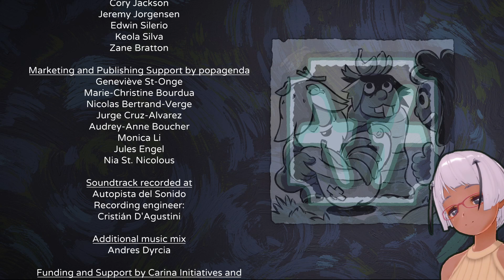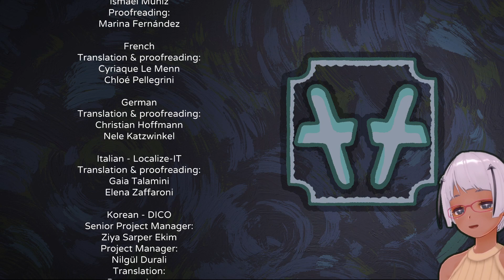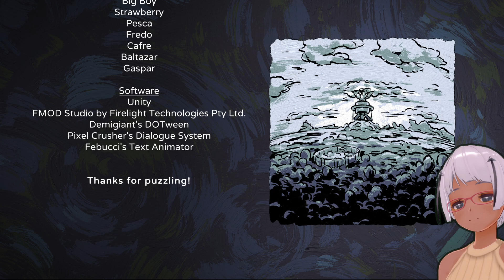#9 Arranger アレンジャー・ロールパズリングの旅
Arranger: A Role-Puzzling Adventure
アレンジャー・ロールパズリングの旅

『アレンジャー・ロールパズリングの旅』では、育ちの街になじめずにいる少女ジェマの、自分探しの旅を一緒に体験できます。のどかでも息がつまりそうな街から外に出たジェマを待ち受けるのは、心を揺さぶる刺激的な世界。しかしそこは同時に、人々のネガティブな気持ちから生まれた、よどみの化け物と恐怖によって支配されていました。はたしてジェマは、活気を失いつつある世界に変化をもたらして、自分の居場所を見つけることができるのでしょうか？
相互に連動する「グリッド」で埋め尽くされた世界でゲームを繰り広げ、シームレスな移動・探索・戦闘をカチカチと楽しみましょう。ジェマが動けば世界も動く - つまり、中心的なメカニクスにひねりを加えた独創的なミニパズルと、遊び心満点のカオスを絶えず満喫できるということです。

特徴：
主人公の動きと連動するユニークな「グリッド型」ゲームプレイで、スムーズな移動と戦闘と探索を体験
育ちの街に溶け込めずにいる主人公と一緒に自分探しの旅に出かける、ストーリー主導型アドベンチャーゲーム
すべてがワールドの中で完結。経験値やインベントリの管理が不要の、サクサク感重視のRPG
手ごろな長さのストーリー。さまざまなアシスト機能により自分好みの難易度でプレイができるので、手ごわいパズルにじっくり取り組むかどうかは、あなた次第
『Braid』を手掛けたアーティストをフィーチャーした、精鋭開発チームによる待望のデビュー作品